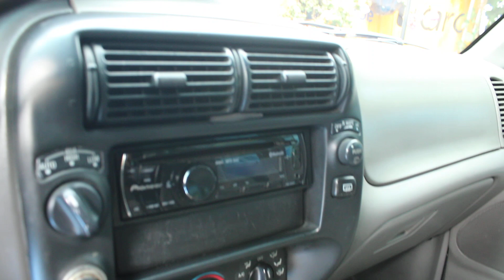Tucarro Mercado Libre Ford Explorer 1999